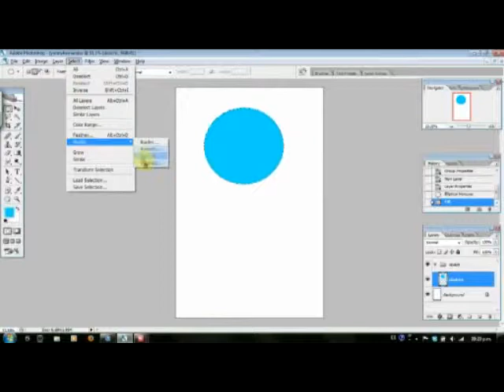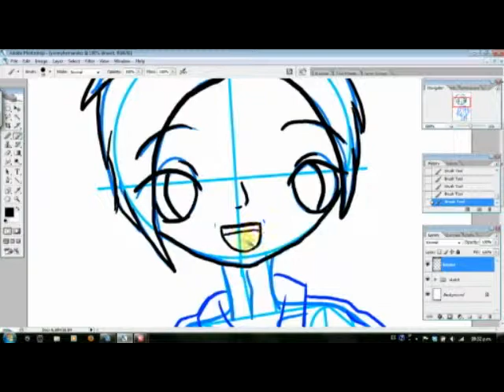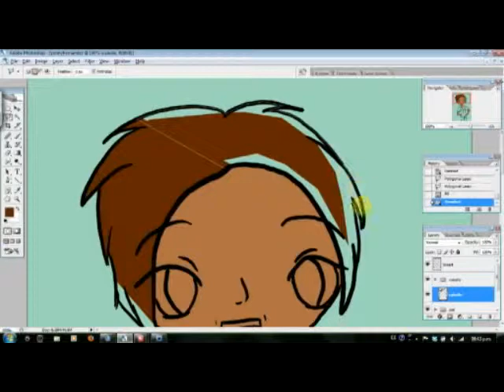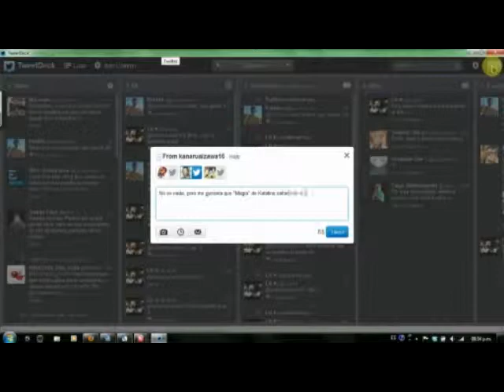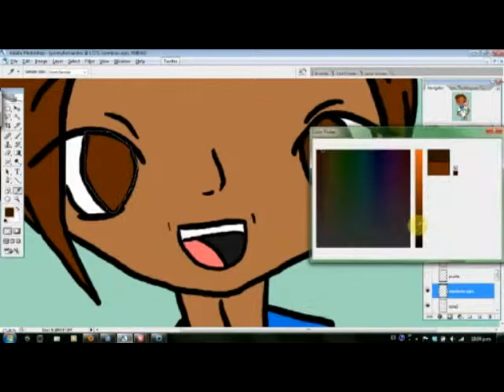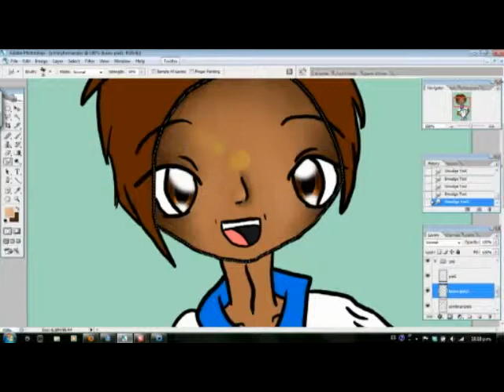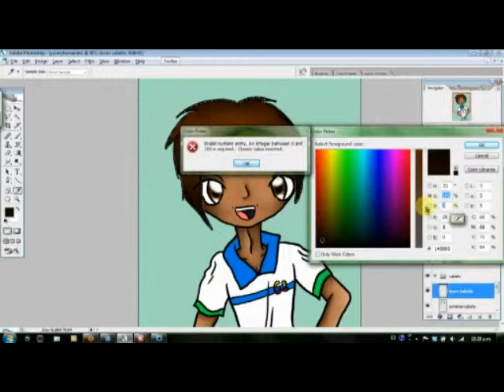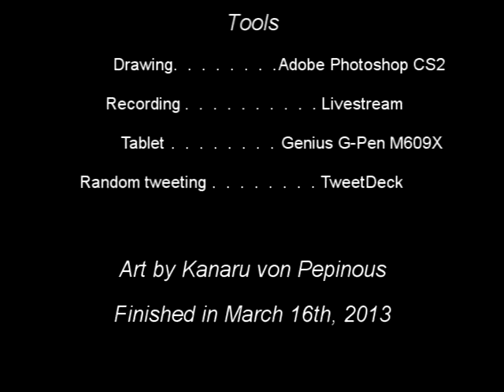WIP - Yonny Hernández Drawing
HEY

This is the speeded-up version of my first Livestream video ^_^.

I had other songs but I had problems of copyright, so... I had to change everything on here.

I hope to upload my other seasons of livestream on here, soon!

~kanaru von pepinous~ 「阿部カナル」～「クレイドネ・フラナガン」